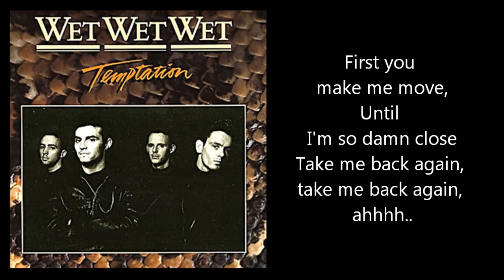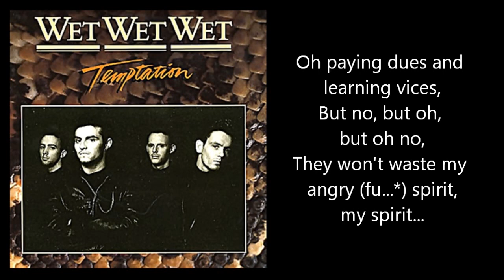WET WET WET - Temptation (with lyrics)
One of the best Hit of the Wets - Temptation - from the debut (first) studio album by Wet Wet Wet - POPPED IN SOULED OUT (1987)

It was released also as a single.
*UK single Chart positions - #12 (1988)

A different version of this song also was featured on their second album - The Memphis Sessions (1988)